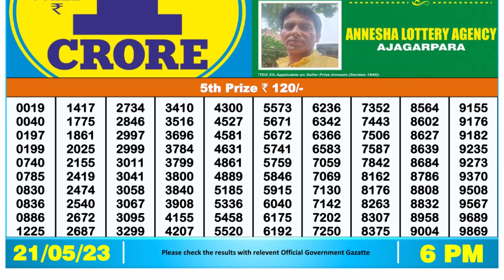Nagaland Lottery Sambad Live 6pm 21.05.23